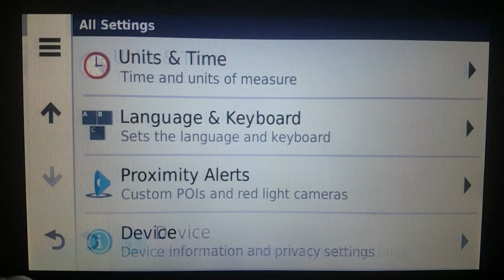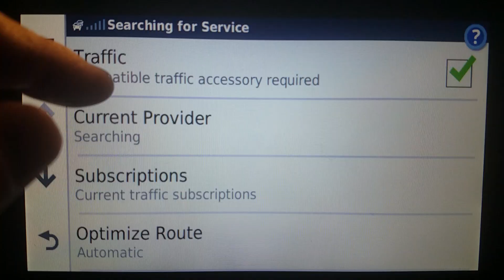GPS navigation traffic reporting is broken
Will it be fixed?